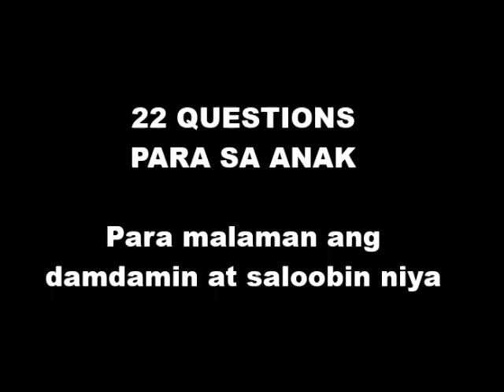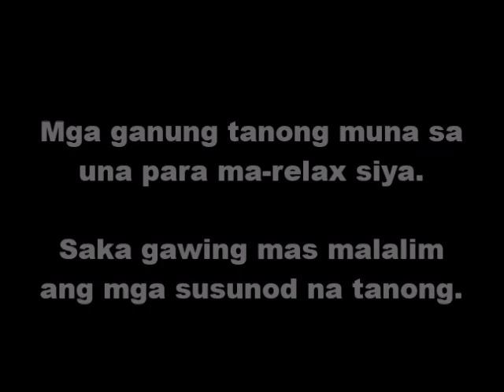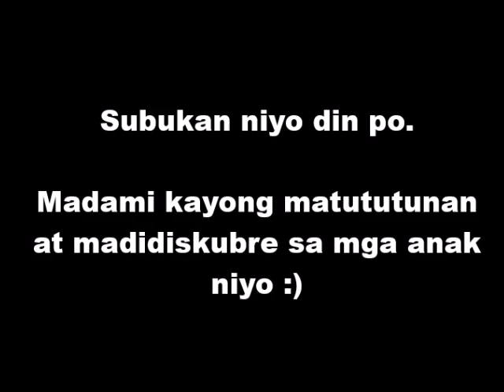22 Questions para malaman ang damdamin at iniisip ng bata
22 QUESTIONS TO ASK KIDS THAT WILL REVEAL THEIR FEELINGS AND THOUGHTS